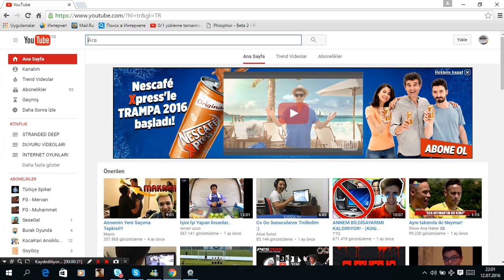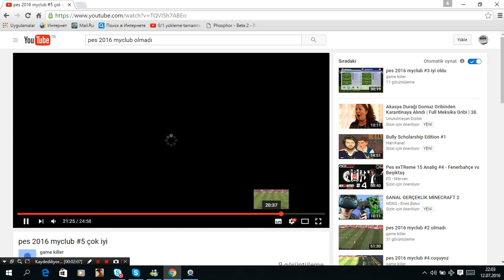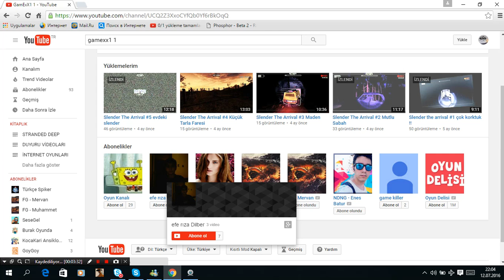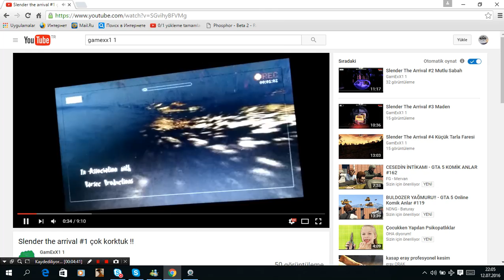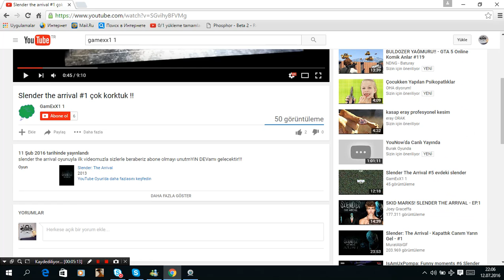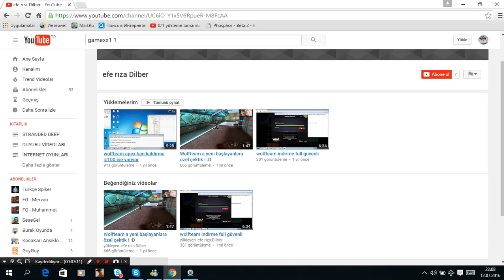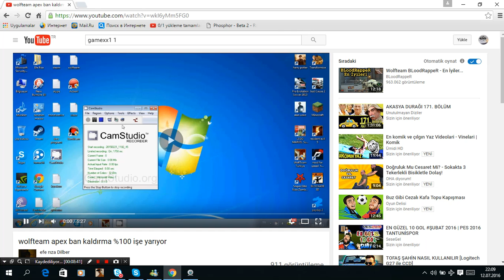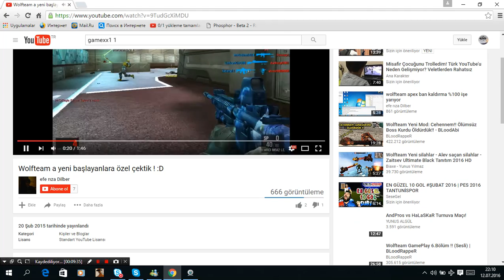REZİLLİK: ESKİ VİDEOLARIMI İZLİYORUM !!